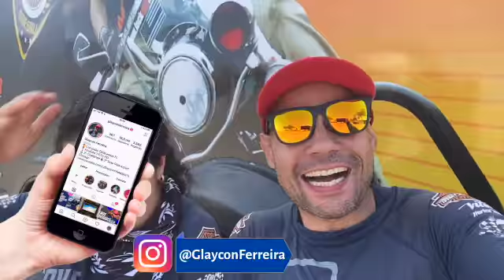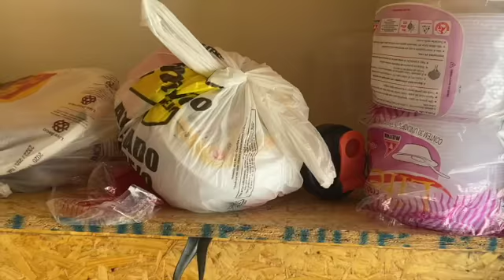Treino com a Patroa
E ai Cambada Beleza? Estou treinando a Adriana para competir.

Vitória Harley Davidson - Instagram: @vitoriahaleydavdson

Myhelmet - Instagram @myhelmets

DM Audiovisual - @dmaudiovisual

Kenda - @KendaBrasil